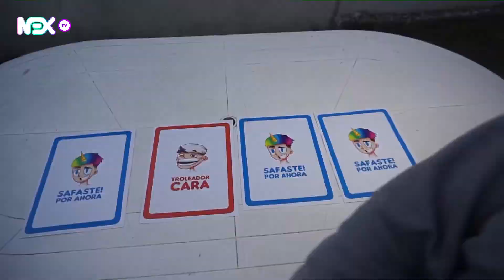MIS MODS COMPITEN ENTRE ELLOS #2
Si te gustó el like y la suscripción se agradece!
Gracias a todos por bancar :)
🠟🠟🠟🠟REDES🠟🠟🠟🠟